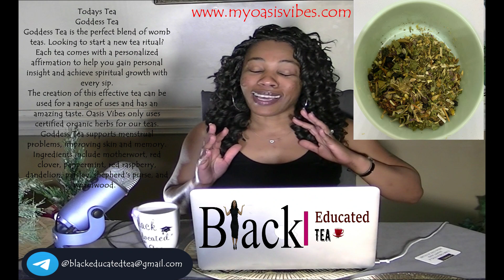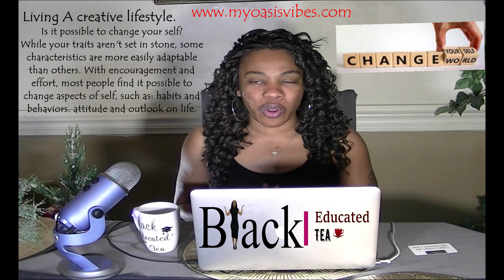Living a Creative Life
Welcome to the Black Educated Tea Podcast! I hope you find this video helpful. Check out this week as Makeda Marie talks about living a creative life.

Check the audio of the podcast on all streaming platforms